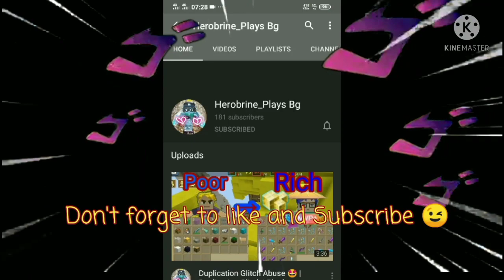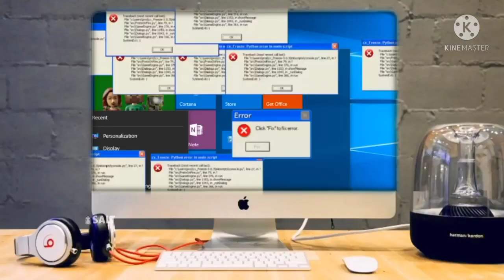NEW FREE G CUBES ITEM!? 😍😊🌹(Bedwars) 2.16.3 | Blockman Go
Build A B*tch (No Copyright)